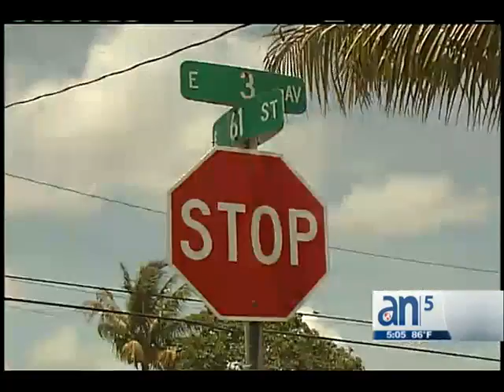Accidente en Hialeah - América TeVé